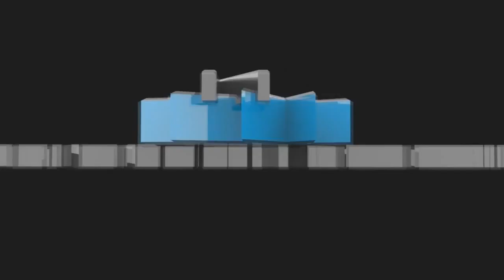MOON: Out Of Map On Top Of Map Glitch!!!!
LIKE AND FAV!

Song: So Far So Good - Drew Howard Ft. D-Pryde and Maribelle Anes FE!

Moon glitch
Moon glitch
Moon glitch
Moon glitch
Moon glitches
Moon glitches
HACK NEW MOON GOD MODE
INVINCIBLE INVINCIBILITY!!!
INVINCIBLE INVINCIBILITY!!!
INVINCIBLE INVINCIBILITY!!!
INVINCIBLE INVINCIBILITY!!!
INVINCIBLE INVINCIBILITY!!!